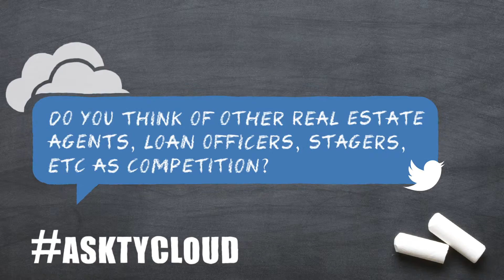Should You Think Of Other Agents As Competition?